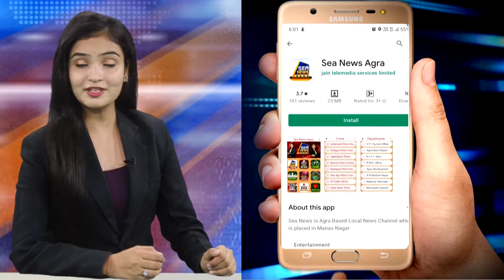15वीं वाहिनी पीएसी ने जीती पश्चिम जोन अंतर वाहिनी हॉकी प्रतियोगिता